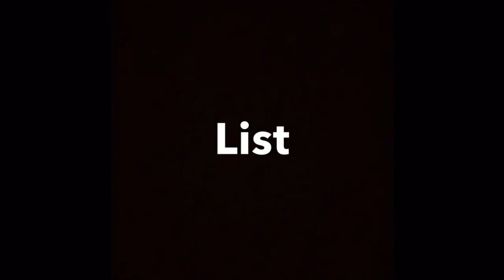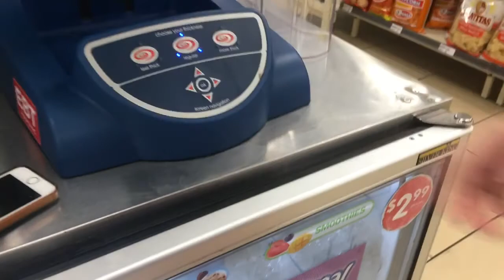Summer bucket list day #2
Comment ideas below!